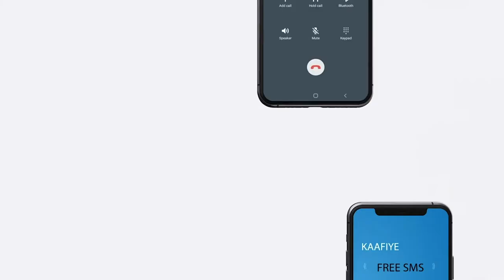Madaxweynaha Puntland ayaa Magaalada Garoowe kulan ku la qaatay EX RW Cumar Cabdirashiid